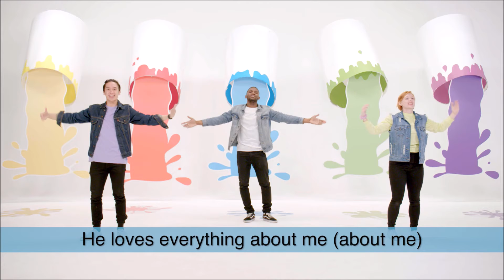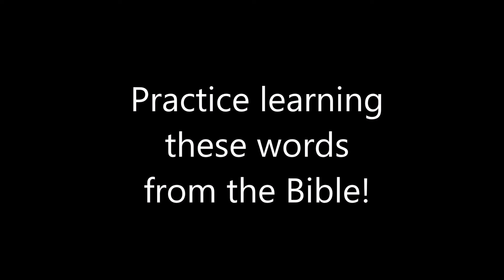10 11 20 Preschool Blast Off Spend Time With Friends